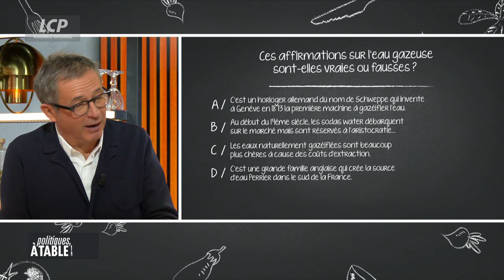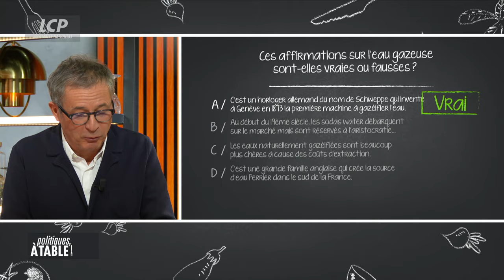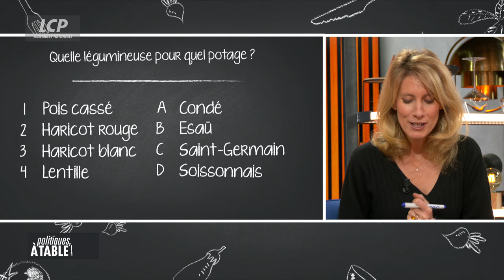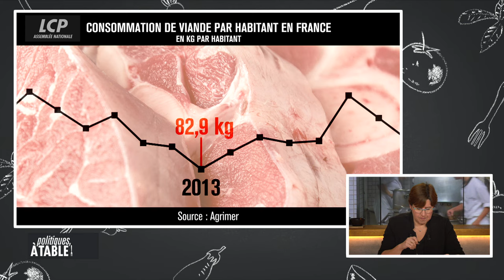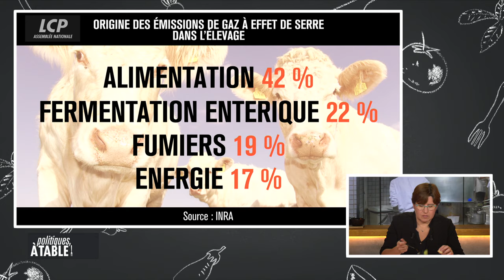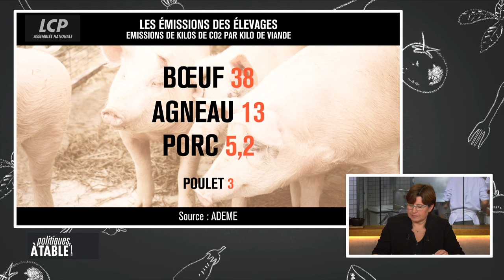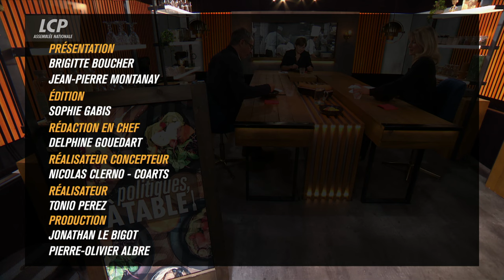Valérie Masson-Delmotte, paléoclimatologue | Politiques, à table !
Un déjeuner partagé avec Valérie Masson-Delmotte, paléoclimatologue, pour parler de l'élevage fortement émetteur de gaz à effet de serre. Faut-il se passer de la viande? Au menu également: des villages dans le sud de la France frappés par la sécheresse sont approvisionnés en eau par camion citerne. Va-il falloir s'habituer à une telle situation?

Brigitte Boucher et Jean-Pierre Montanay partagent un repas avec une personnalité : politiques, chefs cuisiniers, artistes. L'occasion d'aborder un thème d'actualité, autour de reportages et d'un menu élaboré avec des plats typiques de leur région, souvenirs d'enfance ou qu'ils apprécient particulièrement. Comment le contenu de nos assiettes impacte-t-il nos modes de vie ? Tout en parlant gastronomie, c'est l'avenir de notre société et les enjeux de demain qu'ils questionnent.